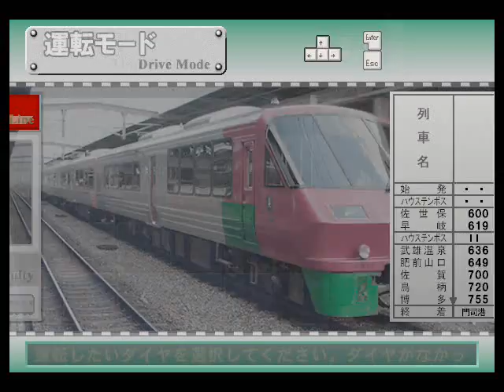電車でGO! PRO2 長崎 · 佐世保線 北行 #11 817系 0番台 普通